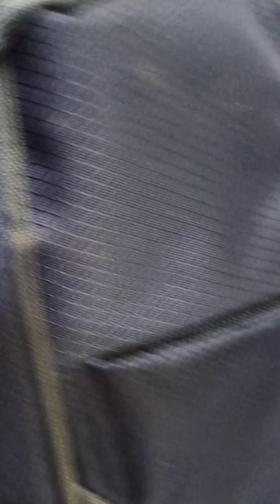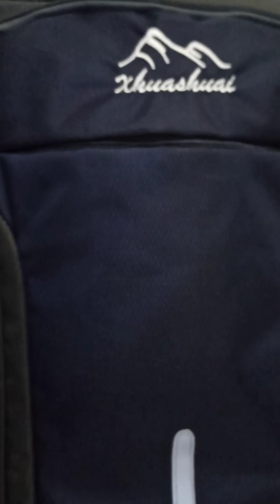рюкзак 85 литров туристический